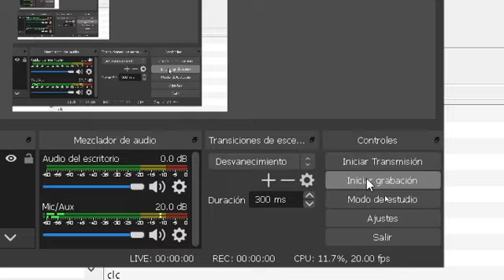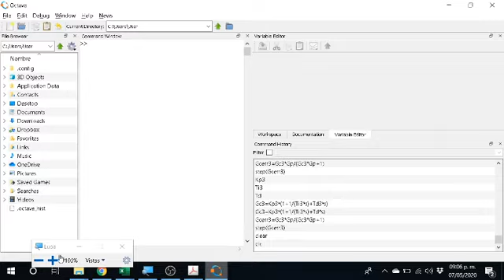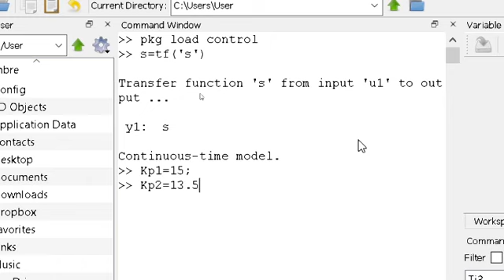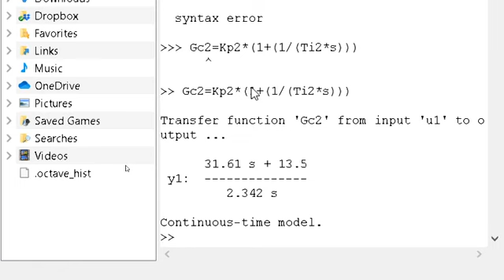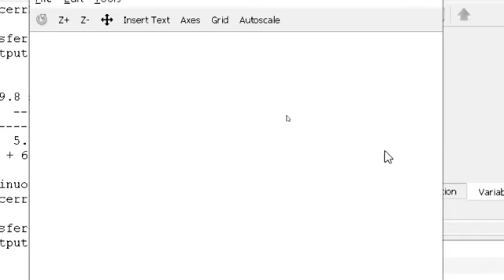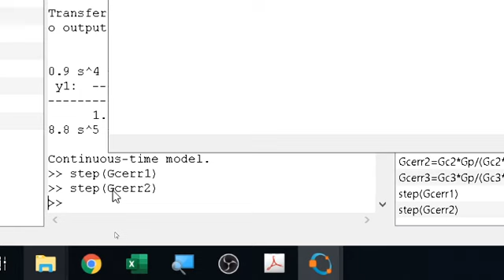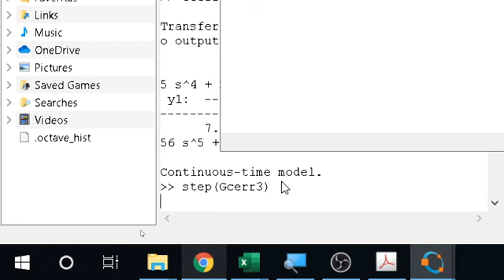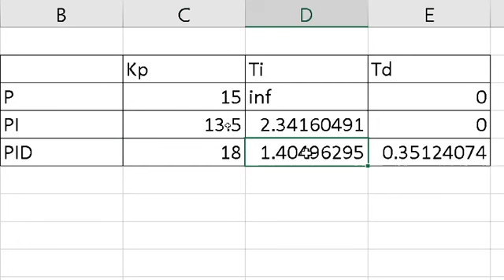Evaluación de control PID con OCTAVE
Ejercicio simple para evaluar la respuesta de un lazo de control con una configuración PID utilizando OCTAVE